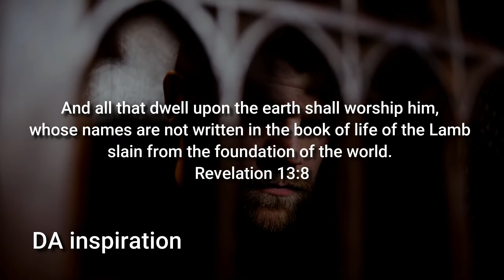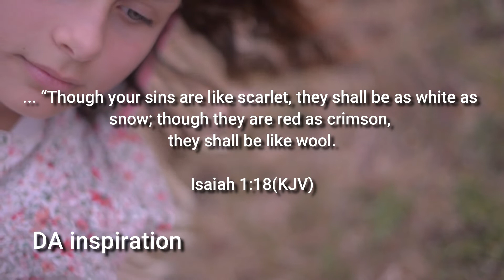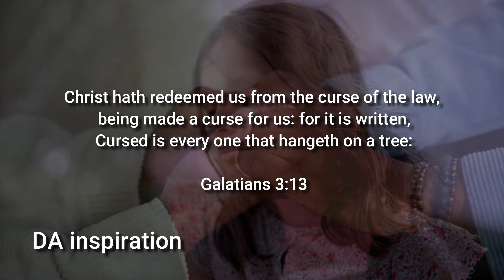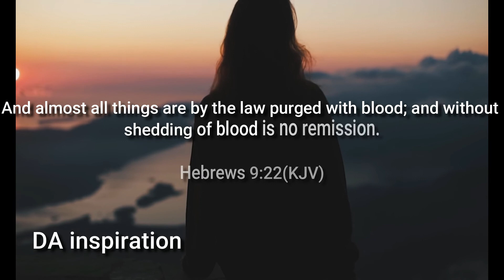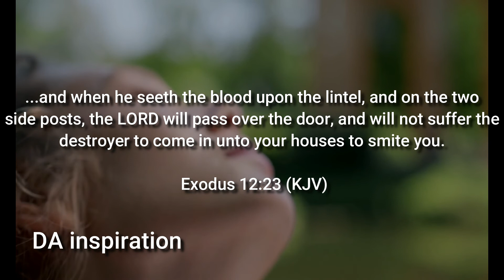HOW JESUS' BLOOD PROVIDES IT ALL || Powerful Inspirational Message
this Video talks about the mistery behind the blood of Jesus and why it becomes the only medium for the atonement of our sins

powerful message from Above, watch and be blessed

Credits: 🎁
Music clip:
Whitesand

Speaker;
John Hagee
Billy Graham

WATCH THE REST OF THE PART: 💌

Giving you motivational and
inspirational videos